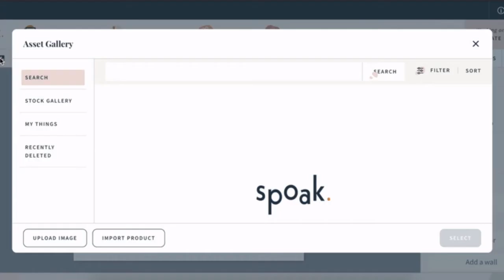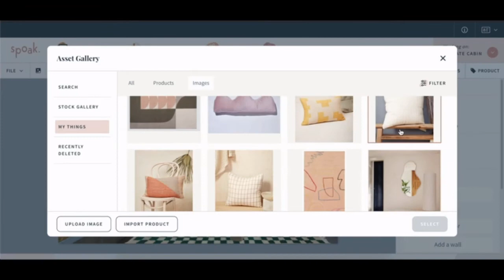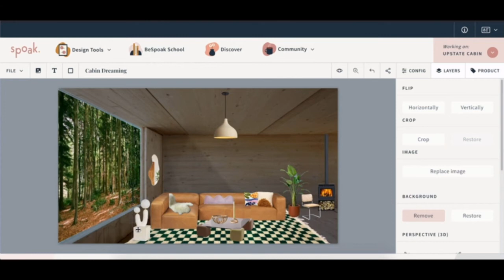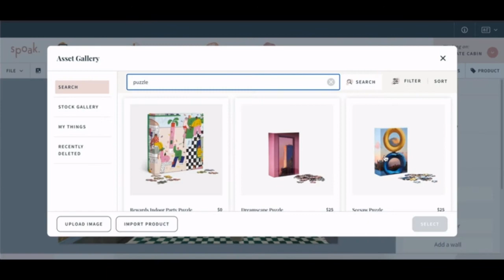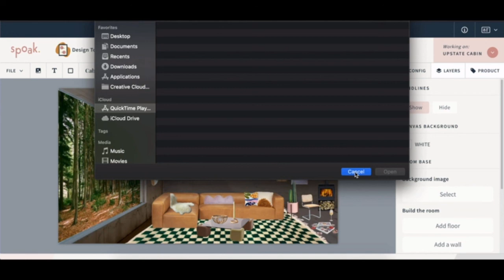Getting Vizi With It: Catskills Cabin with Daniela Araya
Watch along as Spoak member (and now Spoak Content Director!) designs the living room in her Catskills cabin with our rendering tool, Viz.